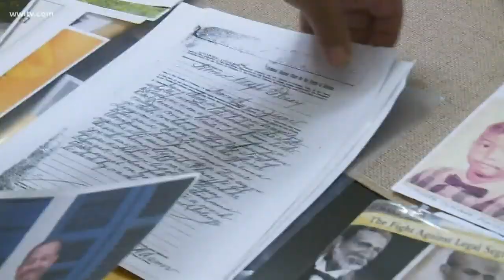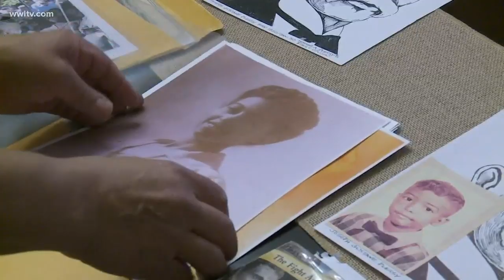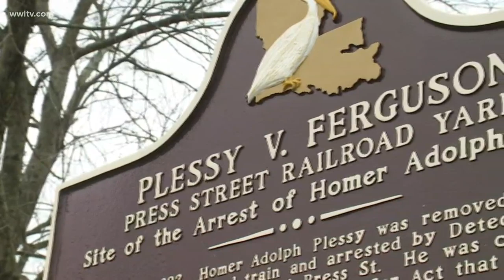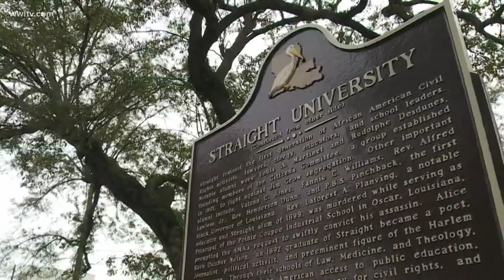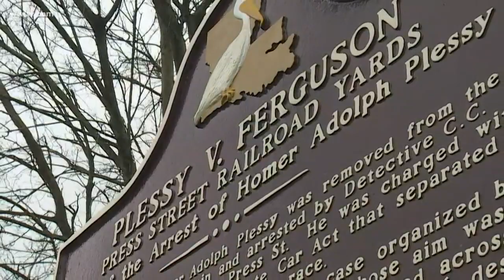Heirs of Plessy v. Ferguson team up for change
When Homer Plessy, commissioned by the citizens committee, refused to move from a white's only railway car to the blacks only car... he was arrested and convicted.